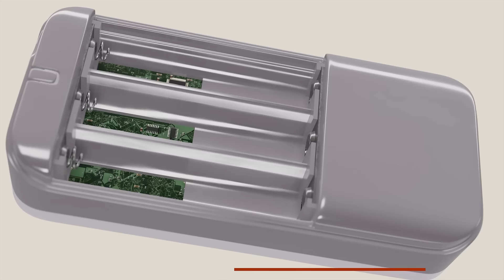Speaker Murottal Quran Lengkap 30 Juz